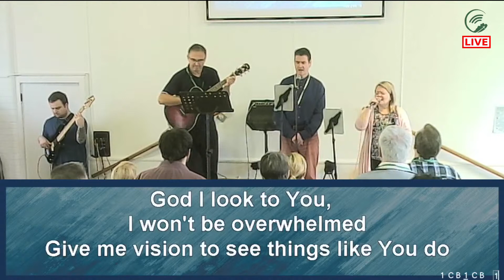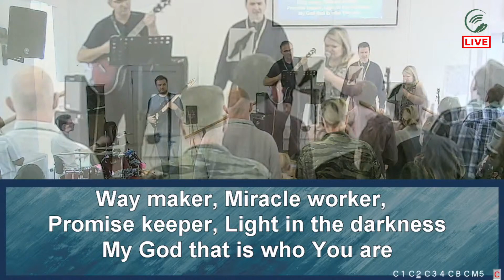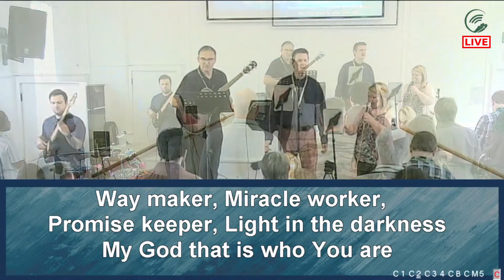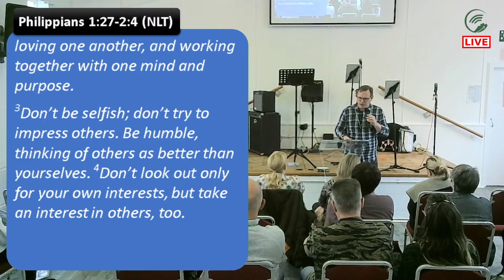Sunday Service 10-10-2021 - Working out your salvation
Thank you so much for joining us with our Sunday Service Livestream.
You can also access our Live Services every Sunday morning through this site.

If you live in the local area feel free to join us live in the building every Sunday morning 10:30am at 345 Chipperfield Road, St Pauls Cray, BR5 2LJ